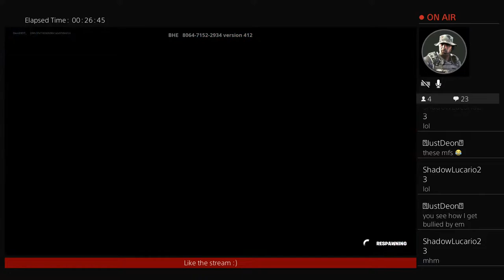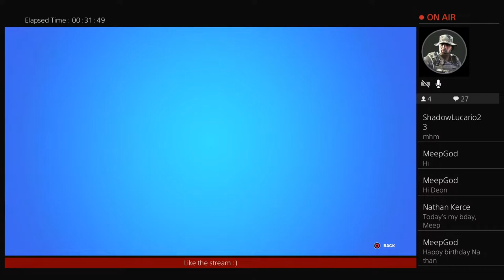Fortnite with killer and Richard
Hi im Deon im currently 17 years old i am a small gamer/youtuber i just wanna do this for fun and let evreyone know you are AWESOME!!  please subscribe and turn on the bell its all free no charge at all thank you all have a awesome day/night